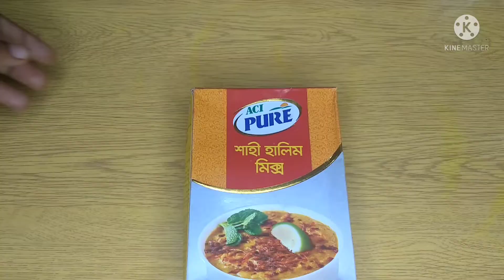হালিম মিক্স দিয়ে হালিম তৈরির রেসিপি || Beef Haleem Recipe.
হালিম মিক্স দিয়ে বাসাতে সহজেই তৈরি করে ফেলুন মজাদার হালিম।